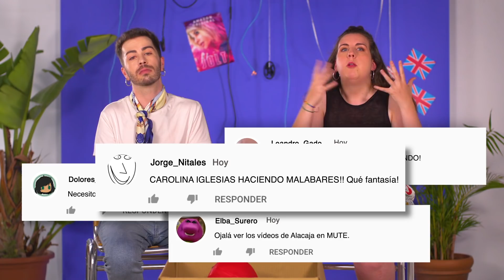y @Percebesygrelos meten su IRA en una CAJA | JOLT | Prime Video España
Malbert y Carolina Iglesias presentan esta nueva edición de A LA CAJA. En esta ocasión, la temática de la caja está basada en la película JOLT. Si necesitas liberar tensiones, no dudes en participar en el sorteo. La caja puede ser tuya dejando un comentario en el vídeo y cruzando los dedos. ¡No lo dudes y participa!

CONCURSO CERRADO

Tu suscripción Amazon Prime te da acceso a Prime Video y te permite acceder a series y películas, incluyendo Amazon Originals como El Cid, La Guerra del Mañana o Panic.